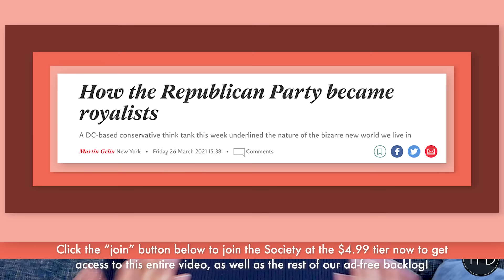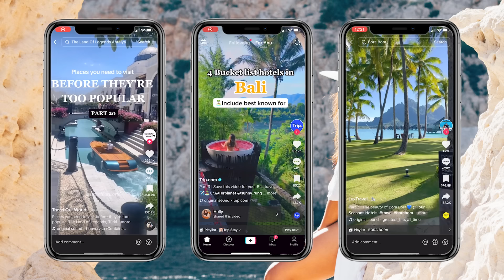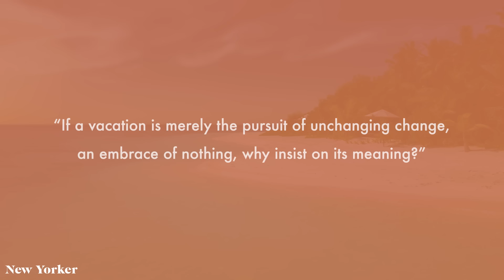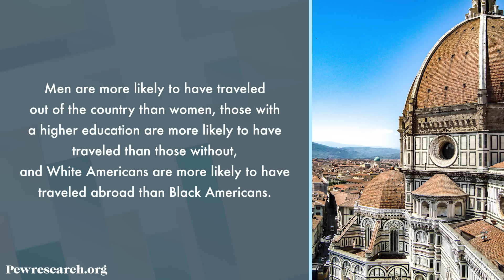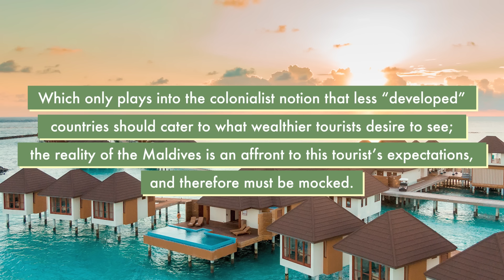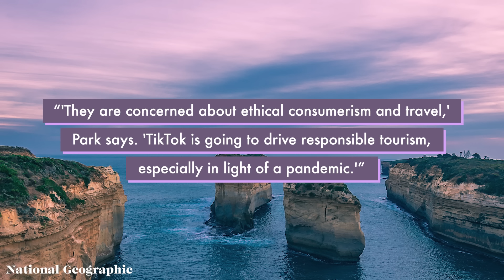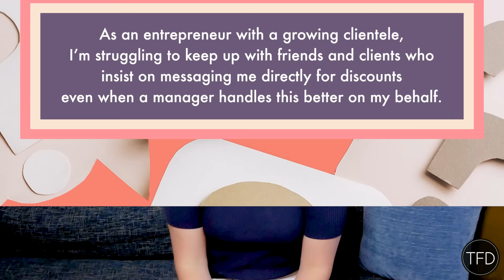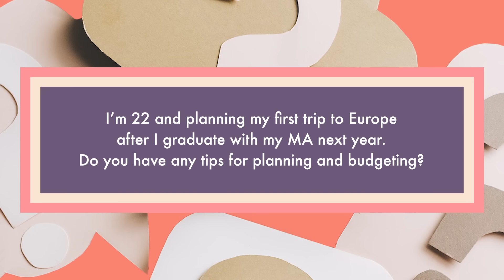Travel Porn, Overtourism, & The New Colonialism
Click the "Join" button below and join the Society at the $4.99 tier to get instant access to our most recent ad-free video on American's longstanding obsession with the British monarchy, as well dozens of other ad-free bonus videos!

In today's episode, Chelsea dives into the messiness that the tourism industry has become of late, thanks especially to social media, and how overtourism has become our newest form of colonization.